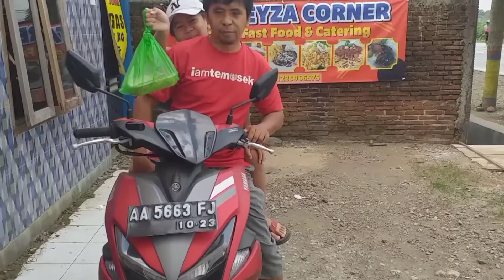Kwetiau Goreng || Fatareyza corner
Jualan liwat online...mdh²n laris manis
banyak menunya dan bisa request